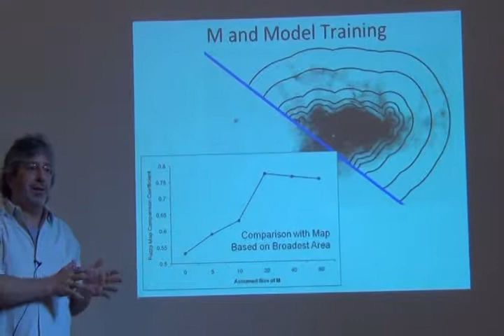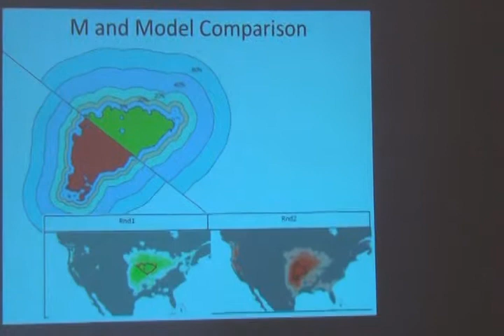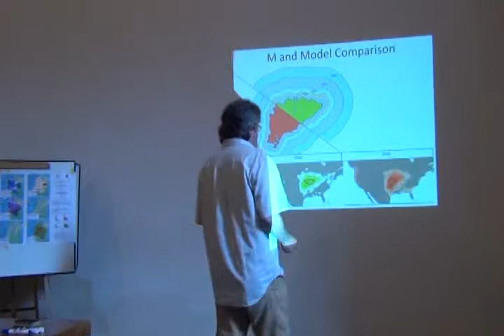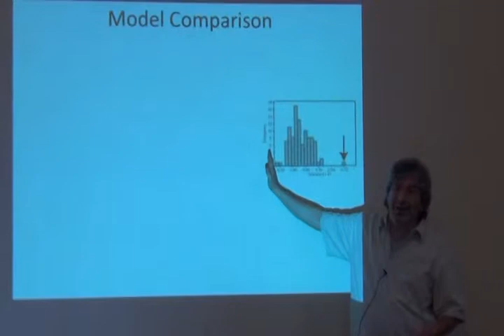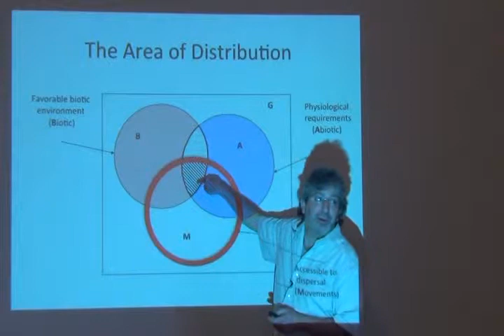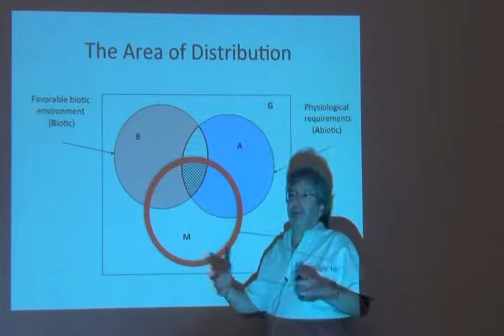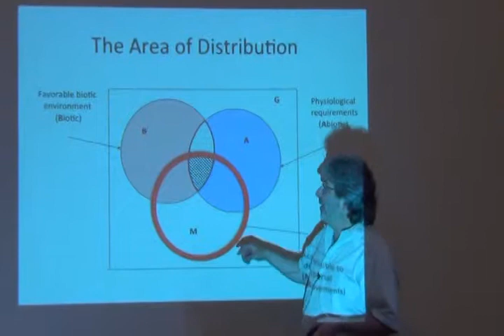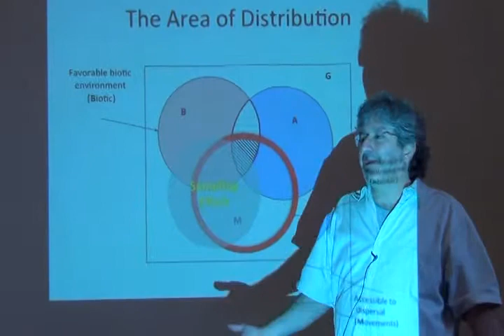Curso Avanzado ENM -- Part 37 -- Preliminaries part 2